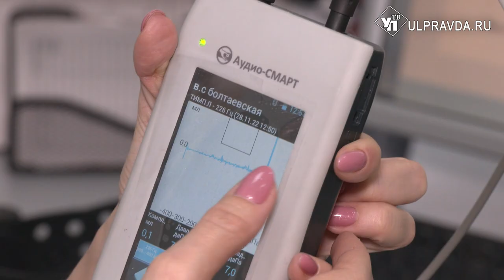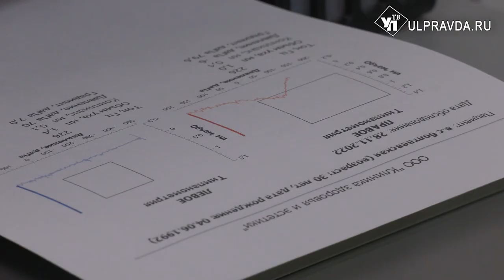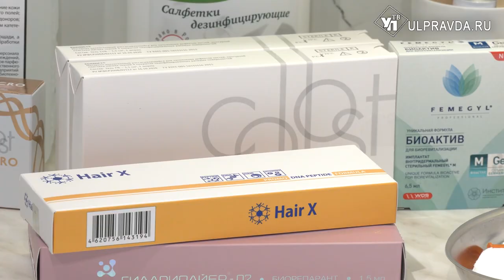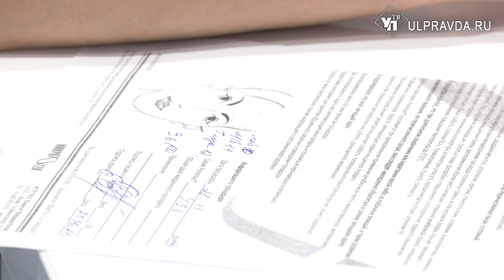Красота – из Кореи, слух - из Фрязино. Как ульяновцы поддерживают здоровье и красоту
Западные технологии как знак качества. Начиная со времён распада Советского Союза, в умах многих закрепилось мнение, что импортное превосходит отечественное. Времена застоя, дефицит – предпосылки были. Но сейчас, в 20-годы нынешнего столетия, многое изменилось, промышленность работает и обеспечивает население страны и государств-союзников товарами. На чём работают врачи в Ульяновске в эпоху западных санкций? И как будут поддерживать красоту и молодость те, кто привык к определённым процедурам – расскажем в материале.